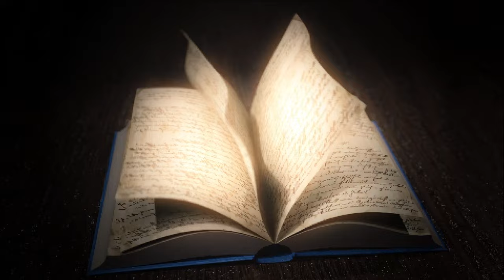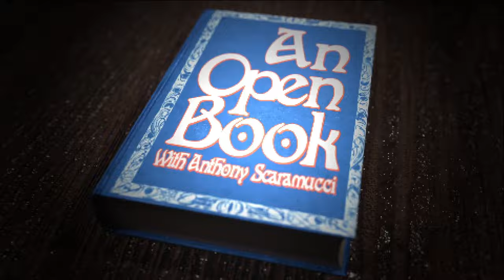Will 2024 Be Our Last Election? with Andrew Yang & Stephen Marche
Former presidential candidate and founder of the Forward Party, Andrew Yang and author and essayist Stephen Marche join Open Book this week to discuss their brand-new political thriller The Last Election.

The Last Election is set on the campaign trail of the 2024 presidential race, it is as much as wake-up call as it is fiction. If no candidate can amass the 270 electoral college vote majority, who wins? Could we then see a corrupt seizure of power? And what will become of American democracy as we know it? Andrew and Stephen answer all of this and more…